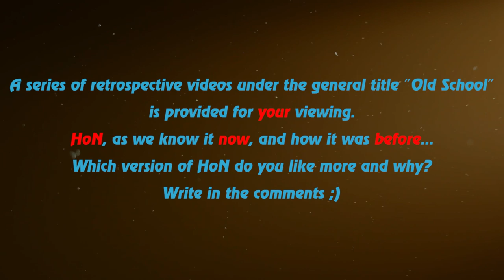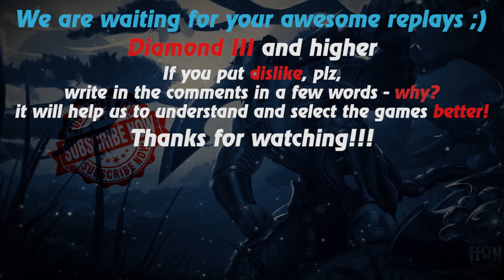HoN replays - Comeback - Silhouette - 🇦🇪 mr`no0ob Legendary I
Watch a new hon replays by Replays HoN team about Silhouette, who makes comeback and Quad Kill

Game: heroes of newerth, hon
Version: 4.7.6
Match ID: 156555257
Music at the end: anthem of  United Arab Emirates